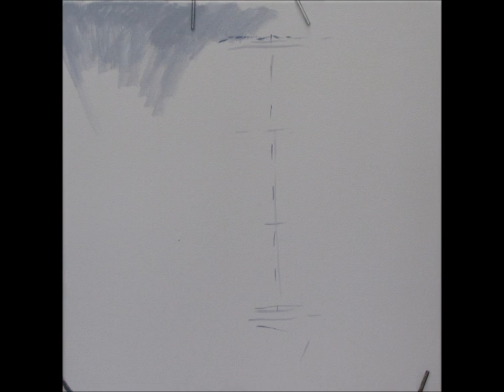Shadows in the Night: portrait painting process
This is a different approach to the painting process. Rather than look at technique, I am focusing on the thoughts and emotions that inspire the work.  Hope you like it.